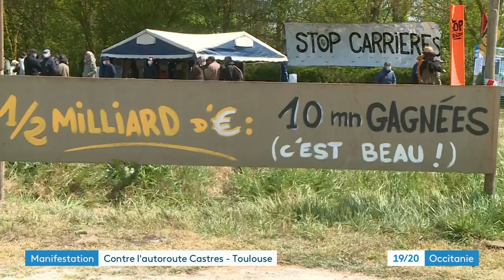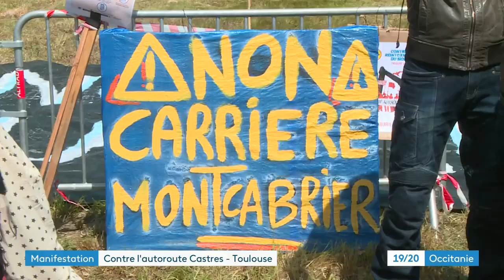Tarn : une chaîne humaine de 800 personnes pour dire non à l'autoroute Castres-Toulouse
Trois associations ont appelé à former une chaine humaine à Teulat dans le Tarn ce samedi 17 avril. Elles sont très mobilisés contre la construction de la future A69, qui doit relier Castres à Toulouse et contre la création de carrières pour alimenter ce futur ouvrage.